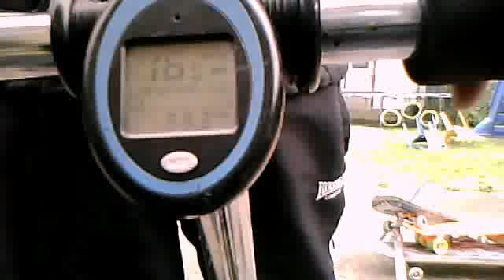skateboarding video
me skateboarding and getting hit whith a basket of cklips